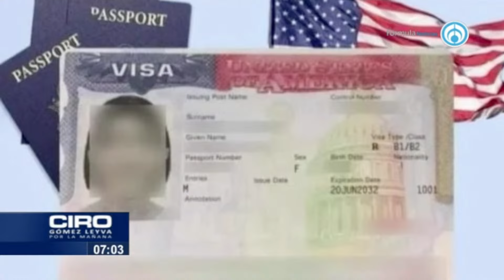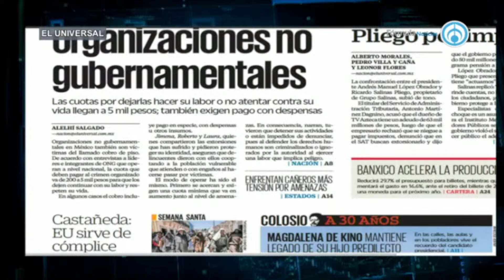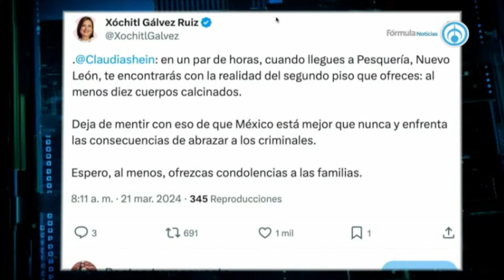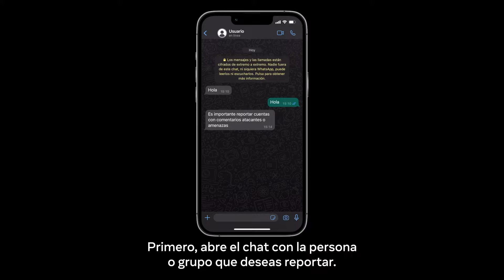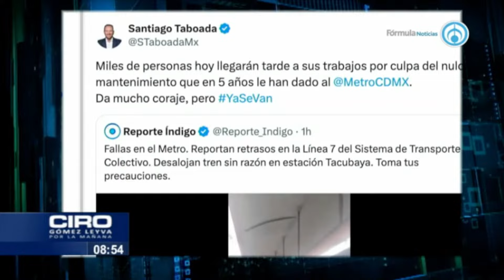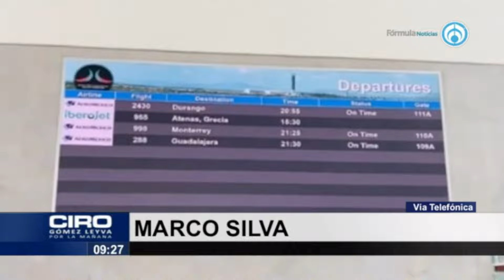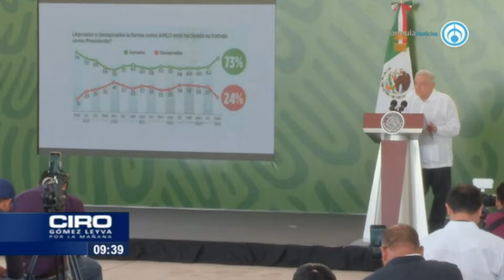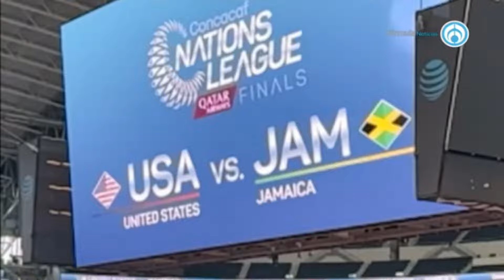Gobierno utiliza al SAT contra opositores | PROGRAMA COMPLETO | 21/03/24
Hoy con Ciro Gómez Leyva:

La captura de una mina por parte del Cártel de Sinaloa y la extorsión a organizaciones no gubernamentales de parte del crimen organizado, demuestra un avance incontenible por parte de los criminales, asegura Ciro Gómez Leyva.

México no recibirá a personas deportadas por Estados Unidos a nivel federal y mucho menos mandadas por Texas, asegura Marcelo Ebrard. El excanciller explica que fue el propio tribunal supremo de Estados Unidos quien dudó de la operatividad de la ley debido a la posición de México ante su aplicación.

Tras la revelación de López Obrador sobre los adeudos fiscales de Ciro Gómez Leyva, el senador Germán Martínez dio un espaldarazo al periodista. El senador dijo que no es lo mismo los tres millones de pesos –que tuvo que pagar Ciro– con respecto al dinero invertido en la refinería de Dos Bocas. Asegura que esto es sólo parte de una estrategia de AMLO –pese a violar leyes de secreto fiscal– para distraer de la violencia y el desgobierno en estados de Morena.

Shirley es una de las policías que participó en el operativo del penal del Centro de Reinserción Social (CERESO) San Francisco Kobén, donde se dio un motín que dejó un saldo de 50 personas heridas y la denuncia de parte de las mujeres policía quienes aseguran hubo agresiones sexuales de parte de los reos. Desde entonces, la policía se mantiene en paro donde, entre otras cosas, exigen la destitución de la secretaria de Seguridad de Campeche y mejores condiciones de trabajo.

Y más...